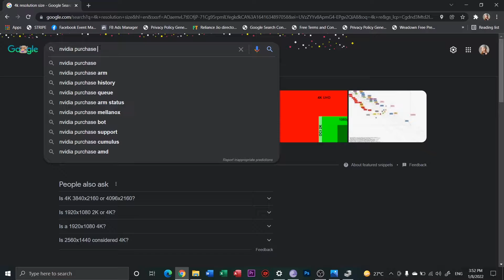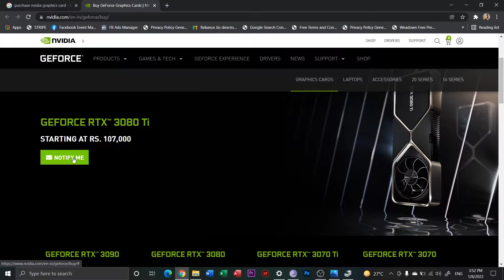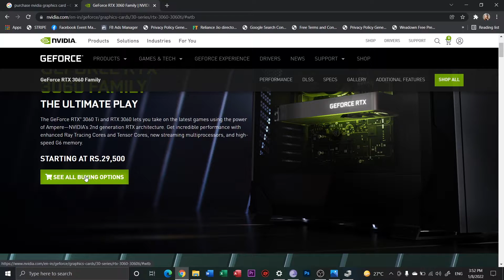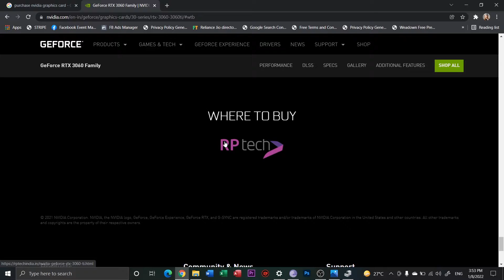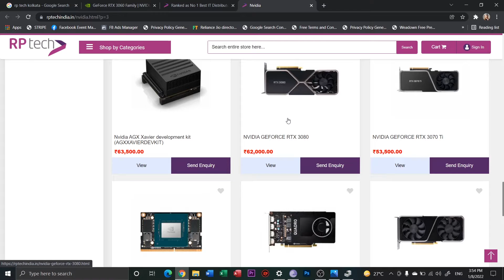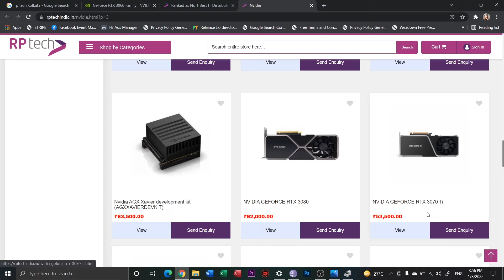Purchase NVIDIA Graphic Cards @ MSRP